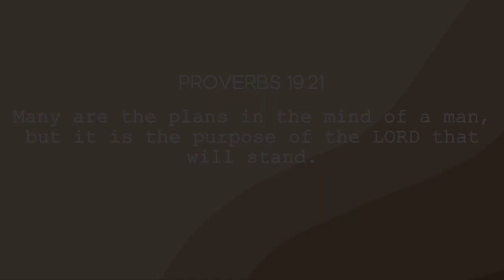explaining why i left tju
Here’s me trying to explain why I transferred colleges while also trying not to cry. Hope this answers some of your questions! Also just want to thanks to TJU for the memories☺️ Hope I was able to help you guys over the past couple years, welcome to a new chapter!! (:

feel like bingeing? watch some more!

my life in pictures:
my original musics! 🎶
music creds:

happy you're here! here's a lil about me((:
name: emily
age: 20
location: PA
college: west chester university
faith: relationship w jesus!
ethnicity: nigerian american
a little about my channel:
Another 20 something who loves Jesus, drinks too much coffee, and is trying to graduate college… let’s hang out!! ❤️
additional tags:
colleges in philly
jefferson university
transferring colleges
college transfer student
switching colleges
tju
thomas jefferson university
jefferson university east falls
west chester university
wcupa
leaving college